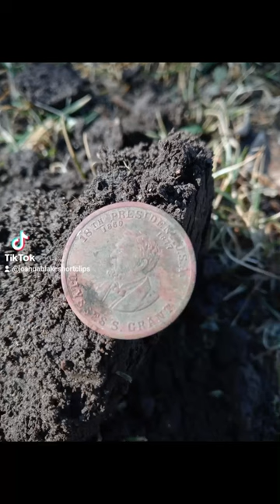Two Treasures In One Hole CommemorativeCoin SwitchBlade MetalDetecting #